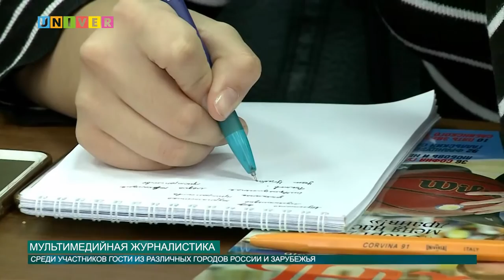МУЛЬТИМЕДИЙНАЯ ЖУРНАЛИСТИКА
Кто-то считает, что журналистика – это творчество, другие верят, что это смысл жизни, но точно известно одно: журналисты ни за что не променяют свою беспокойную профессию на другую. Для поддержания боевого духа в Союзе журналистов Республики Татарстан состоялось открытие международной конференции